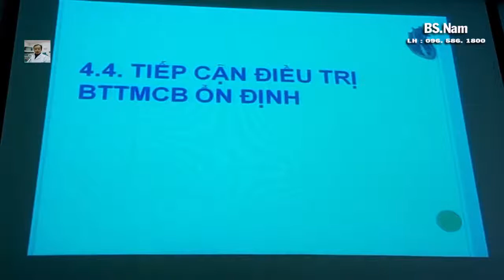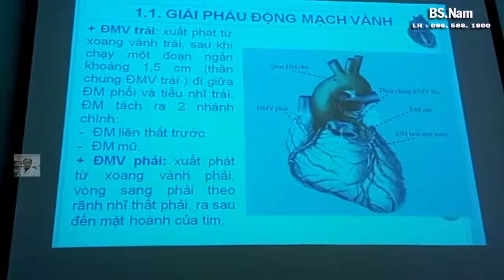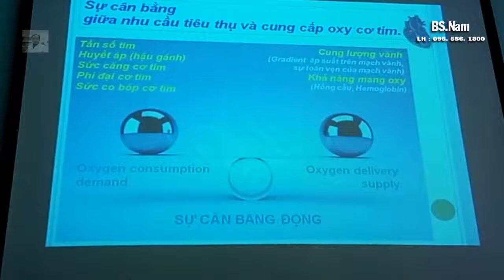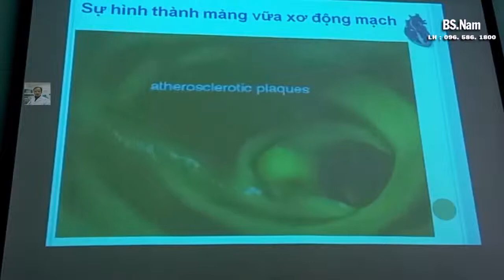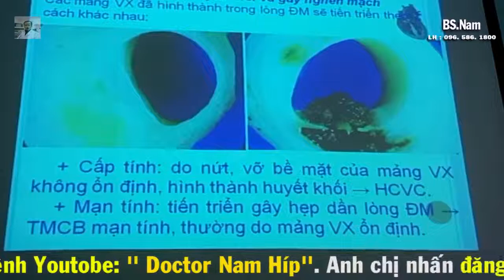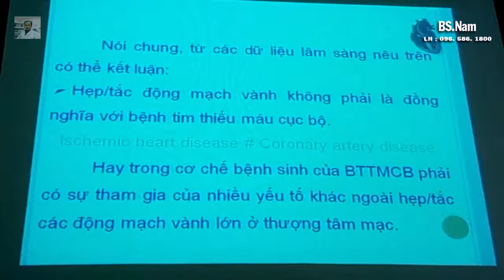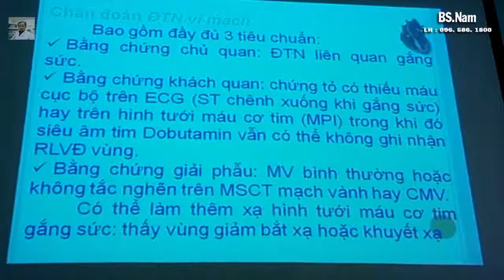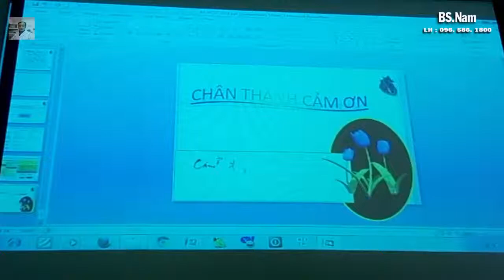CƠ CHẾ & ĐIỀU TRỊ BỆNH TIM THIẾU MÁU CỤC BỘ ỔN ĐỊNH NEW 2019 TS LÊ CÔNG TẤN